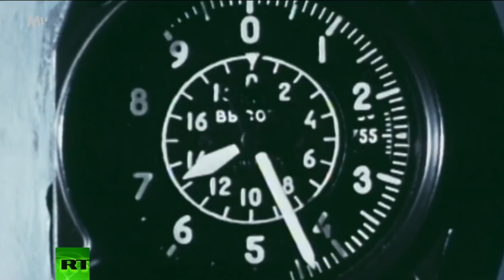The First Man in Space and the most Famous 108 Minutes in the History of Spaceflight / YURI GAGARIN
On April 12, 1961, the first man launched into space aboard Vostok 1. Yuri Alexeyevich Gagarin orbited the Earth and then landed safely. For the Soviet Union, the first flight of a rocket with a human on board marked a major victory in the space race over the United States. For the 27-year-old lieutenant of the Soviet naval aviation, that day split his life in two halves. The ever-smiling young lad became a sad man who longed in vain to see space again...

The video was translated and narrated by Rask. We apologize for any translation errors. If you find an error in the video, we would be happy to hear from you in the comments.